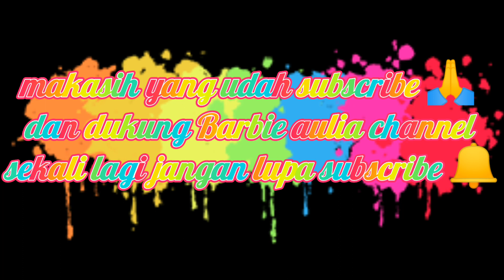Barbie hamil melahirkan operasi dirumah sakit / barbie pregnant doctor hospital toy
Hai teman teman hari ini Barbie Aulia Channel menghadirkan video bagaiman Barbie hamil melahirkan bayi kembar dirumah sakit ya teman teman... Jgn diskip ya makasih